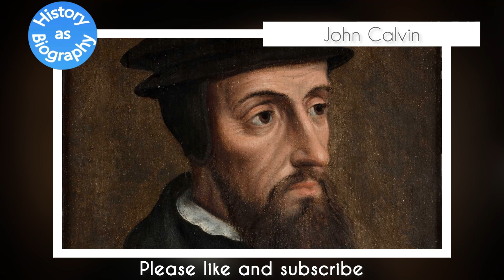John Calvin - a short biography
John Calvin - historic figures everyone should know

Photo: All images used in this video are in the public domain